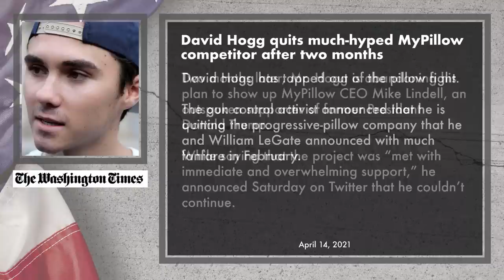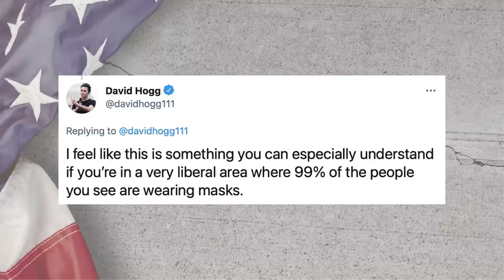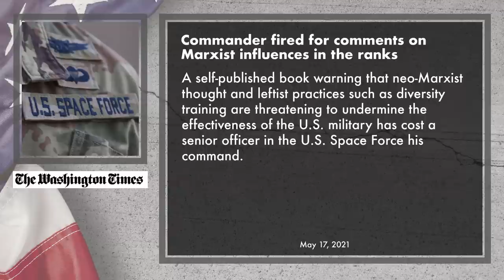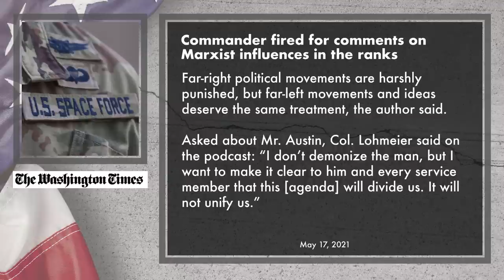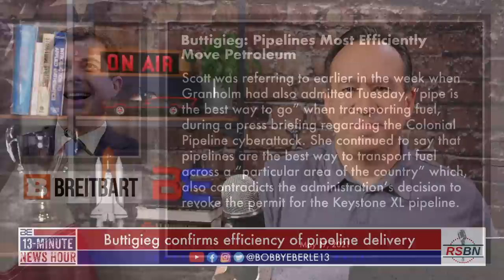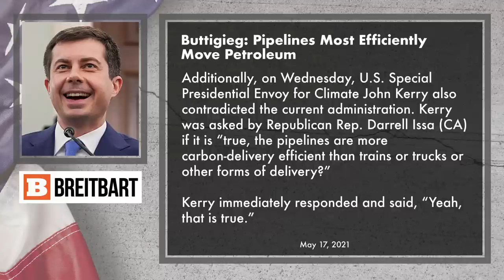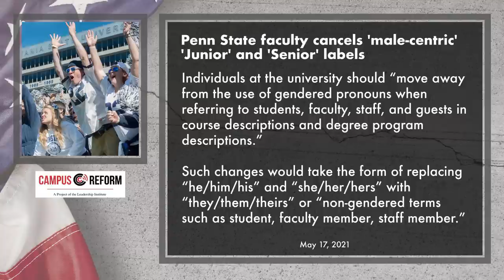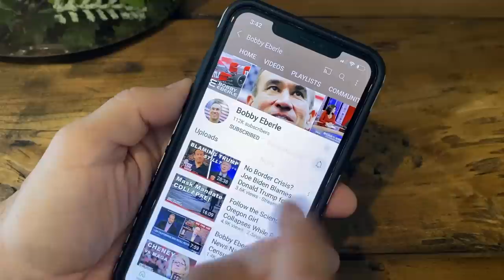LIBERAL LOGIC? David Hogg's CRAZY Reason for Wearing a Mask | Ep. 362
David Hogg, the liberal activist who tried to bring down Mike Lindell's My Pillow company with a leftwing alternative, has the most ridiculous reason for continuing to wear a face mask.  Hogg is fully vaccinated against covid, and the mask mandate has been lifted.  But he says he will still wear a mask.  Why?

The latest CDC mask update comes just as Joe Biden is facing mounting criticism on every front.  The new CDC guidelines regarding those who have had the covid vaccine state that masks are no longer needed in most situations... unless, of course, you are a liberal.

⏰ Today's Features ⏰
0:43 David Hogg wears mask to look like a liberal
4:37 Officer removed fro warning against Marxism
7:55 Buttigieg confirms efficiency of pipeline delivery
11:01 Penn State says "junior," "senior" too masculine

🔧 More Resources 🔧